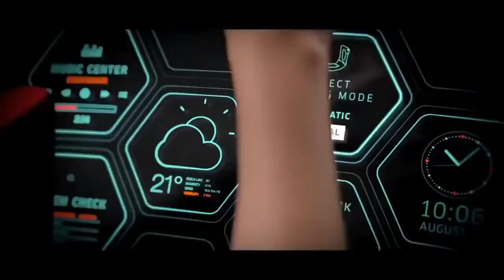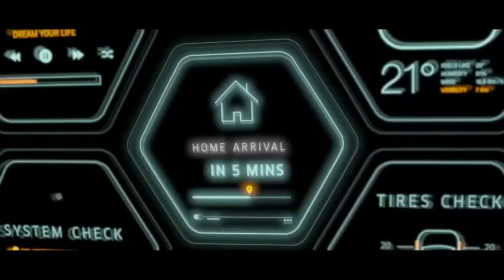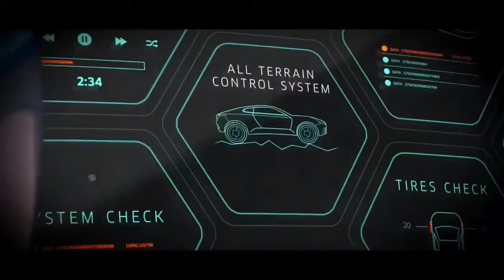Future of Electronics Innovation